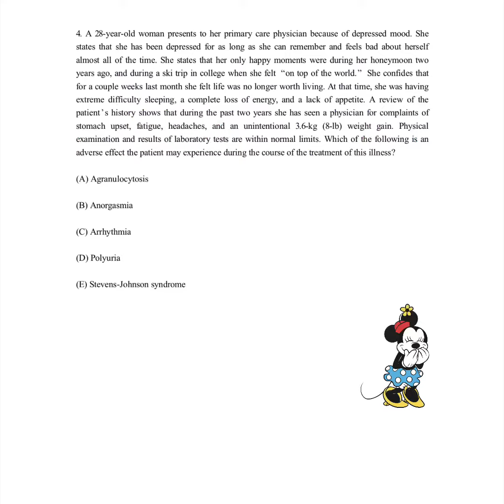One minute video Q#4: FIRST AID USMLE STEP 1